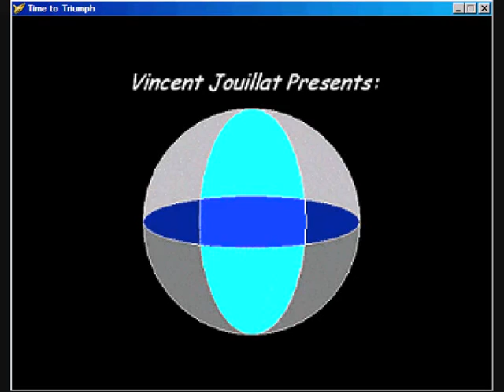Zelda: Time To Triumph (100%) - 51: Final Destination / Secret Dungeon #3 (51/52)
Legend Of Zelda: Time To Triumph
100% Walkthrough #51/52
Final Destination / Secret Dungeon #3
Gameplay Timeline
00:05 - Final Dungeon
01:05 - Unlock Button #1
02:38 - Unlock Button #2
03:55 - Map
05:18 - Unlock Button #3
06:20 - Unlock Button #4
07:21 - Compass
09:52 - Small Key #1
10:08 - Unlock Button #5
11:12 - Boss Key
12:04 - Unlock Button #6
12:24 - Unlock Button #7
12:41 - Oni-Link Mask
16:47 - Final Door
Youtube Base:
Partner With Freedom!